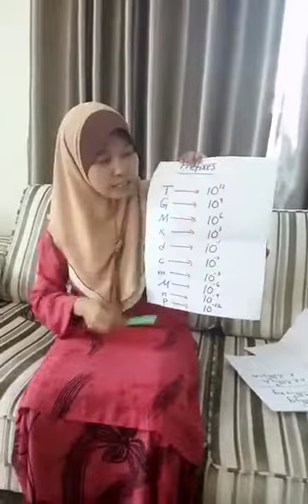Flipped classroom: prefixes - MRSM Balik Pulau KAS 2018